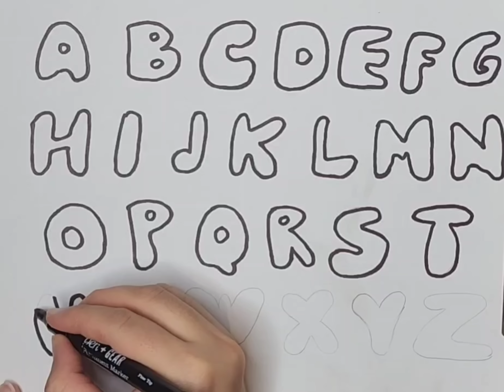A for Apple B for Ball | abcd for kids and toddlers | Learing alphabets for kids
How to draw Shapes & Colors for kids & toddlers | Learn 2d Shapes
Colors Name
Fruits Name
Abcd
abcd song
123 learn with me
Learning 123
Learn 123
Preschool learning
Online classes for kids
Learn shapes
Learn colors

Colors Name
Fruits Name
Abcd
abcd song
123 learn with me
Learning 123
Learn 123
Preschool learning
Learn shapes
Learn colors